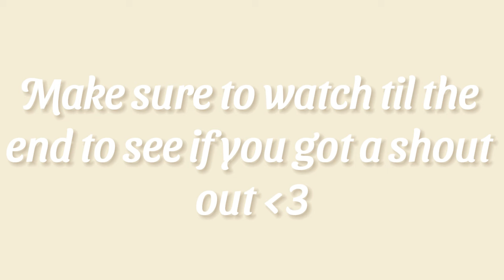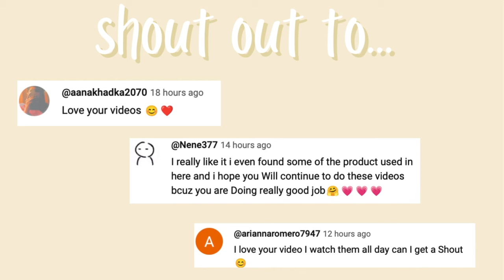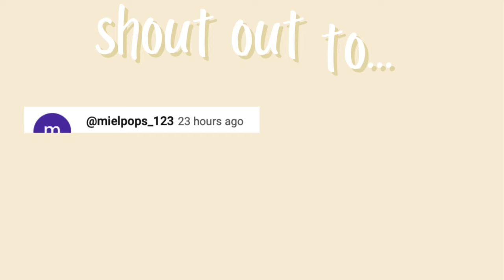Lisa or Lena || Random edition 🌷Kwaii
Welcome to today's video Lisa or Lena random edition!